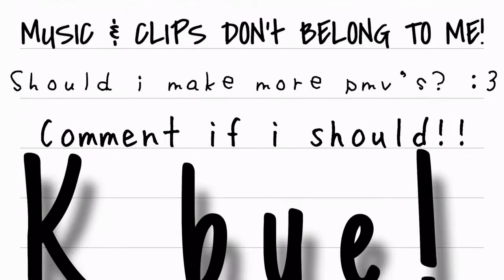PMV - Discord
THESE CLIPS AND MUSIC DONT BELONG TO ME!! Should i make more pmv's? Hope u liked and especially enjoyeddd! Byeeee